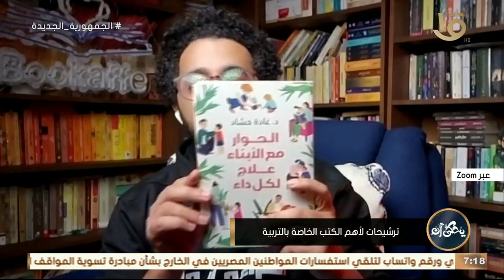يحكى أن | تعرف على ترشيحات لأهم الكتب الخاصة بالتربية.. مع البوكيتيوبر يسري عفت